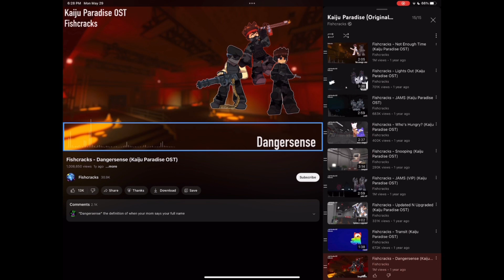Fishcracks - Dangersense (pitched down by me :)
audio and art not mine